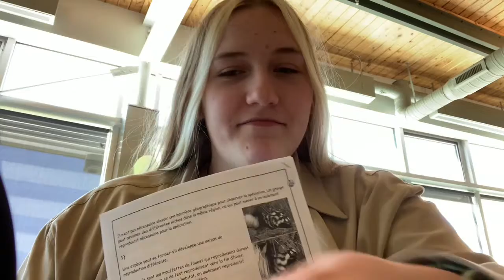MA VIE EN FRANÇAIS (AVEC TOUTE MAIS AMIS)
Aller sur le voyage de ma fin de semaine en français. J’aller et fait les chose partout! Particulièrement où la Française m’appelle!